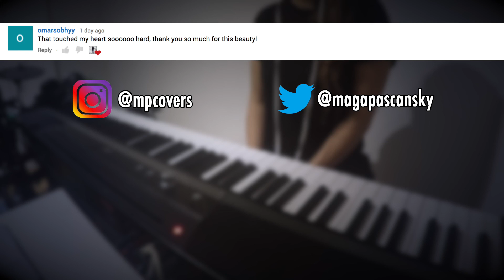Leave The City - twenty one pilots - Piano Cover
Tell me which others songs from Trench you would like me to do